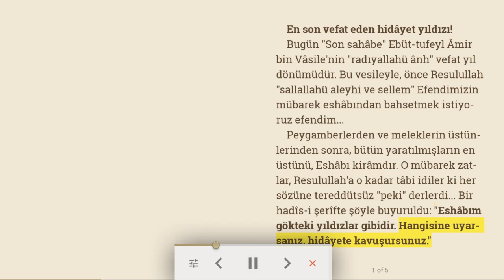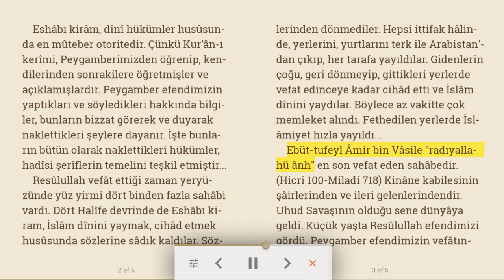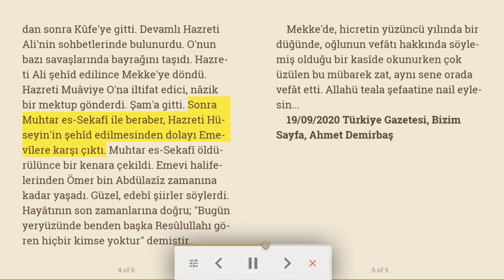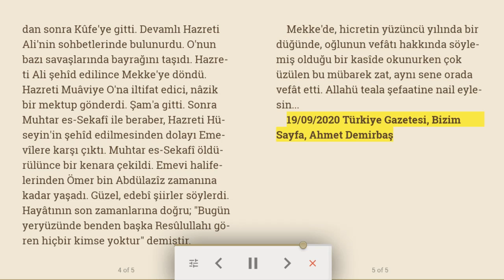En son vefat eden hidâyet yıldızı! | Dini makale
Bugün "Son sahâbe" Ebüt-tufeyl Âmir bin Vâsile'nin "radıyallahü ânh" vefat yıl dönümüdür. Bu vesileyle, önce Resulullah "sallallahü aleyhi ve sellem" Efendimizin mübarek eshâbından bahsetmek istiyoruz efendim...
Peygamberlerden ve meleklerin üstünlerinden sonra, bütün yaratılmışların en üstünü, Eshâbı kirâmdır. O mübarek zatlar, Resulullah'a o kadar tâbi idiler ki her sözüne tereddütsüz "peki" derlerdi... Bir hadîs-i şerîfte şöyle buyuruldu: "Eshâbım gökteki yıldızlar gibidir. Hangisine uyarsanız, hidâyete kavuşursunuz."
Eshâbı kirâm, dînî hükümler husûsunda en mûteber otoritedir. Çünkü Kur'ân-ı kerîmi, Peygamberimizden öğrenip, kendilerinden sonrakilere öğretmişler ve açıklamışlardır. Peygamber efendimizin yaptıkları ve söyledikleri hakkında bilgiler, bunların bizzat görerek ve duyarak naklettikleri şeylere dayanır. İşte bunların bütün olarak naklettikleri hükümler, hadîsi şerîflerin temelini teşkil etmiştir...
Resûlullah vefât ettiği zaman yeryüzünde yüz yirmi dört binden fazla sahâbi vardı. Dört Halîfe devrinde de Eshâbı kiram, İslâm dînini yaymak, cihâd etmek husûsunda sözlerine sâdık kaldılar. Sözlerinden dönmediler. Hepsi ittifak hâlinde, yerlerini, yurtlarını terk ile Arabistan'dan çıkıp, her tarafa yayıldılar. Gidenlerin çoğu, geri dönmeyip, gittikleri yerlerde vefat edinceye kadar cihâd etti ve İslâm dînini yaydılar. Böylece az vakitte çok memleket alındı. Fethedilen yerlerde İslâmiyet hızla yayıldı...

Ebüt-tufeyl Âmir bin Vâsile "radıyallahü ânh" en son vefat eden sahâbedir. (Hicri 100-Miladi 718) Kinâne kabilesinin şâirlerinden ve ileri gelenlerindendir. Uhud Savaşının olduğu sene dünyâya geldi. Küçük yaşta Resûlullah efendimizi gördü. Peygamber efendimizin vefâtından sonra Kûfe'ye gitti. Devamlı Hazreti Ali'nin sohbetlerinde bulunurdu. O'nun bazı savaşlarında bayrağını taşıdı. Hazreti Ali şehîd edilince Mekke'ye döndü. Hazreti Muâviye O'na iltifat edici, nâzik bir mektup gönderdi. Şam'a gitti. Sonra Muhtar es-Sekafî ile beraber, Hazreti Hüseyin'in şehîd edilmesinden dolayı Emevîlere karşı çıktı. Muhtar es-Sekafî öldürülünce bir kenara çekildi. Emevi halifelerinden Ömer bin Abdülazîz zamanına kadar yaşadı. Güzel, edebî şiirler söylerdi. Hayâtının son zamanlarına doğru; "Bugün yeryüzünde benden başka Resûlullahı gören hiçbir kimse yoktur" demiştir.
Mekke'de, hicretin yüzüncü yılında bir düğünde, oğlunun vefâtı hakkında söylemiş olduğu bir kasîde okunurken çok üzülen bu mübarek zat, aynı sene orada vefât etti. Allahü teala şefaatine nail eylesin...

19/09/2020 Türkiye Gazetesi, Bizim Sayfa, Ahmet Demirbaş